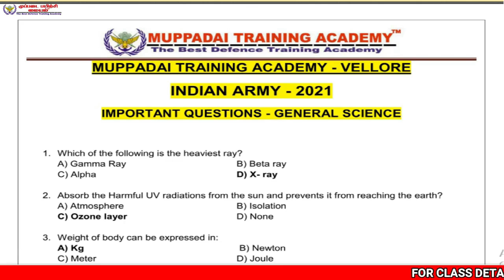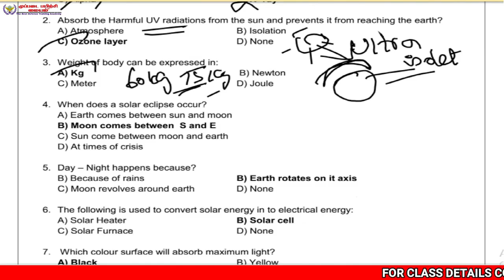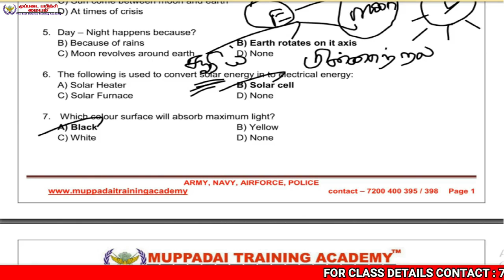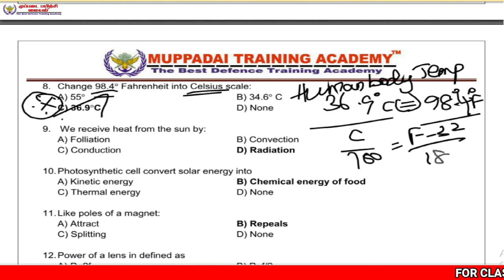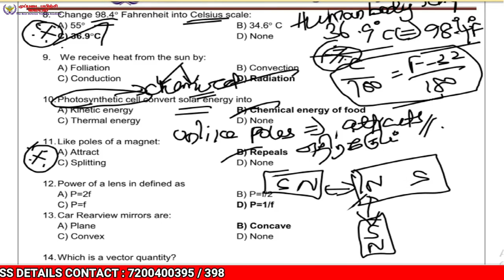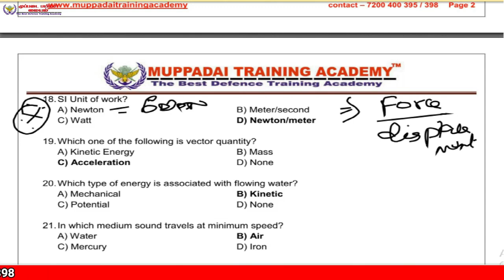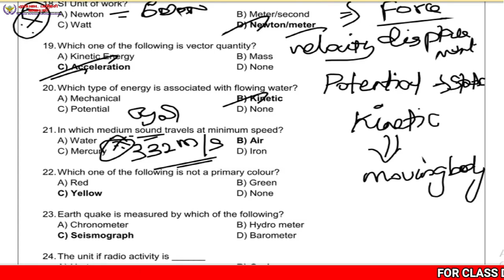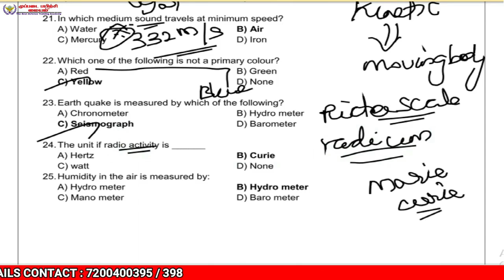INDIAN ARMY GENERAL SCIENCE - 2023 VERY IMPORTANT QUESTIONS PART - 1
INDIAN ARMY அட்மிஷன் நடைபெறுகிறது